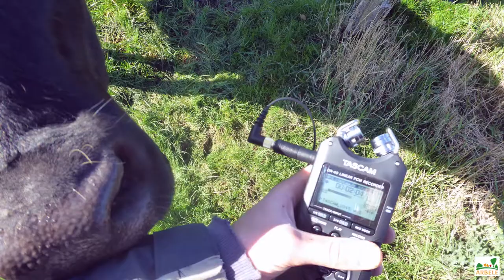De l'influence des arbres sur la production fourragère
Bertrand Cailly, responsable d'exploitation en établissement d'enseignement agricole public (Meurthe-et-Moselle)
Images/Interview : Antoine Marin
Octobre 2017
Observe t'on des différences sur la production fourragère quand les arbres sont présents ?